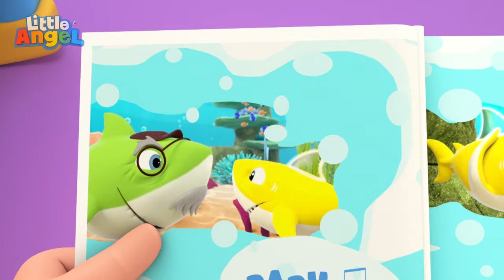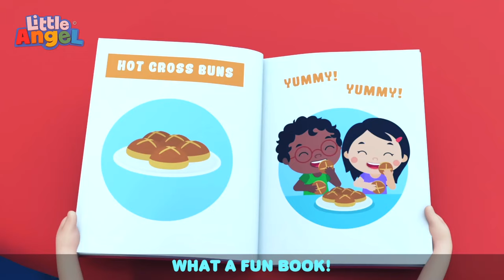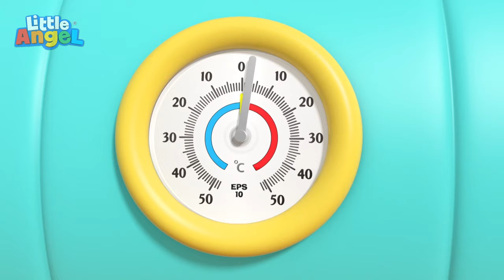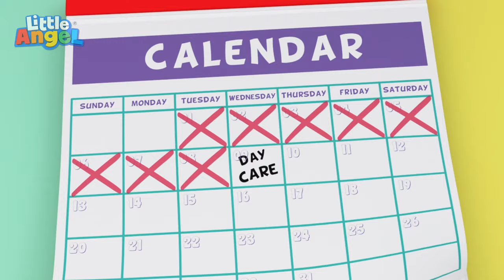Who Stole My Socks? | LITTLE ANGEL 😇 | Lullabies & Nursery Rhymes | Baby Sleep Songs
📢 SOCIAL MEDIA 📢

00:00 Where's My Socks?
03:24 Playtime Song (At The Playground)
05:45 Heads Shoulders Knees And Toes
07:51 Johnny Johnny
09:56 Baa Baa Black Sheep
12:31 Finger Family Baby
14:47 This Is The Way (We Trick Or Treat)
16:41 This is The Way (We Brush Our Teeth)
19:22 Bath Song
21:47 Baby Shark
23:40 Itsy Bitsy Spider
25:53 Twinkle Twinkle Little Star
28:35 Clean Up Song
31:20 Wheels On The Bus (Baby Takes The Wheel)
33:48 Yes Yes Ice Cream
37:23 Baby Is Sick 1
39:52 This Is the Way
42:31 No No Baby Song
45:23 Swimming Song (Baby's First Swim)
47:51 Yes Yes Playground Song 1
50:14 Please And Thank You
52:46 Bingo
55:35 Going To The Doctor
57:46 Baby's First Words
1:00:35 Humpty Dumpty
1:03:18 Yes Yes Bedtime Song
1:05:34 New Baby In The Family
1:08:07 Baby Shark (Aquarium)
1:11:16 Wheels On The Train
1:14:08 Baa Baa Black Sheep 2
1:17:36 5 Little Princesses
1:21:10 Hot Cross Buns
1:24:07 Old McDonald Had A Farm
1:28:13 Ice Cream Song
1:31:58 Playground Song (Outdoors)
1:35:06 The Balloon Song
1:38:18 Baby Goes To The Daycare
1:41:54 The Muffin Man
1:44:54 Peekaboo (Hide And Seek)
1:47:49 Friends Song
1:51:44 Opposites Song (Open and Shut)
1:54:59 Little Red Truck
1:58:24 This Is The Way We Go To Bed